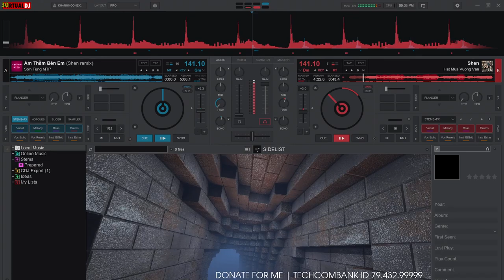Demo Vol.684 - Âm Thầm Bên Em Remix Vinahey 2024 | NSTH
☞ Ủng Hộ Tôi: TechComBank 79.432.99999
☞ Nguồn: Đang Cập Nhật
☞ Link Mp3 + Dowload :  Đang Cập Nhật
☞ Lời bài hát (lyrics):
Khi bên anh em thấy điều chi?
Khi bên anh em thấy điều gì?
Nước mắt rơi gần kề làn mi
Chẳng còn những giây phút
Chẳng còn những ân tình
Gió mang em rời xa nơi đây
Khi xa anh em nhớ về ai?
Khi xa anh em nhớ một người
Chắc không phải một người như anh
Người từng làm em khóc
Người từng khiến em buồn
Buông bàn tay, rời xa lặng thinh bước đi
Hạt mưa rơi bủa vây trái tim hiu quạnh
Ngàn yêu thương vụt tan bỗng xa
Người từng nói ở bên cạnh anh mỗi khi anh buồn
Cớ sao giờ lời nói kia như gió bay
Đừng bỏ rơi bàn tay ấy bơ vơ mà
Một mình anh lặng im chốn đây
Yêu em âm thầm bên em
Yêu thương không còn nơi đây
Anh mang tình buồn theo mây
Cơn mơ về mong manh câu thề
Tan trôi qua mau quên đi phút giây
Mưa rơi trên đôi mi qua lối vắng
Ánh sáng mờ buông lơi làn khói trắng
Bóng dáng em, nụ cười ngày hôm qua, kí ức có ngủ quên chìm trong màn sương đắng? (Anh làm em khóc)
Anh nhớ giọt nước mắt sâu lắng (anh khiến em buồn)
Anh nhớ nỗi buồn của em ngày không nắng
Bàn tay bơ vơ mà
Cầm bông hoa chờ mong nhớ thương
Làm sao quên người ơi, tình anh mãi như hôm nào
Vẫn yêu người và vẫn mong em về đây
Giọt nước mắt tại sao cứ lăn rơi hoài?
Ở bên anh chỉ có đớn đau
Thì anh xin nhận hết ngàn đau đớn để thấy em cười
Dẫu biết giờ người đến không như giấc mơ